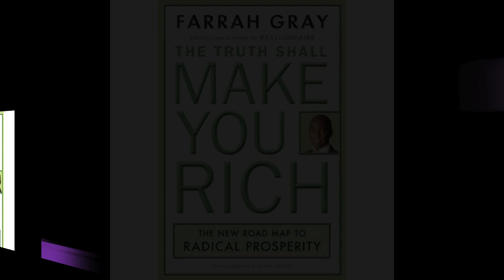"The Artist" Ed Miskeen Joseph on The Roof of The World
Ed "The Artist" of Miskeen Originals talked with Black and Nobel as he worked on a Body Paint mural for We Ship To Prisons.com check out more